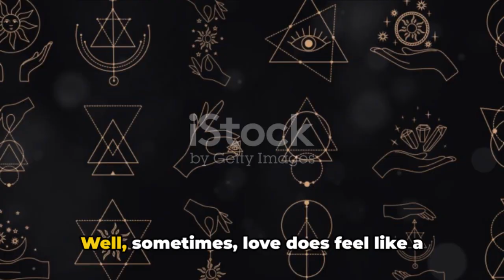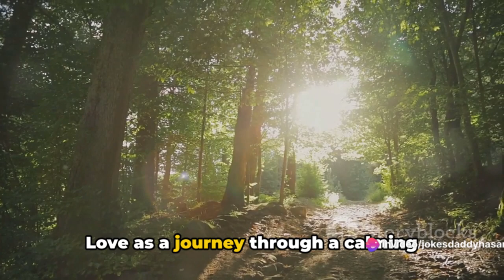8 WITTY ONE LINERS AROUND THE WORLD JOKES: INDONESIA PICKUP LINES: part6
8 WITTY ONE LINERS AROUND THE WORLD JOKES: INDONESIA PICKUP LINES: part6
1. "Do you believe in reincarnation? Because meeting you feels like I've found my soulmate from a past life."
2. "If you were a tropical fruit, you'd be a mangosteen – sweet, rare, and absolutely delightful."
3. "Is your name Ikan Bakar? Because you've just grilled my heart to perfection."
4. "Are you a traditional angklung orchestra? Because being with you creates a harmonious symphony of happiness."
5. "Are you a Balinese sunset? Because your presence paints the sky with vibrant colors of joy."
6. "Is your name Batik Galuh? Because you're a masterpiece of elegance and grace."
7. "Are you a mangrove forest? Because being with you feels like a serene journey through life's twists and turns."
8. "If you were a traditional mask, you'd be the one that captures my heart's expression."
1. ReincarnationRomance - Explore the idea of finding a soulmate from a past life with this pickup line.
2. MangosteenSweetness - Embrace the sweet, rare, and delightful aspects of love with a tropical fruit comparison.
3. GrilledHeartPerfection - Turn up the heat with a playful twist, comparing your heart to perfectly grilled ikan bakar.
4. AngklungHarmony - Create a harmonious symphony of happiness with your loved one, just like an angklung orchestra.
5. BalineseSunsetColors - Paint the sky with vibrant joy, reminiscent of the colors of a Balinese sunset.
6. BatikGaluhElegance - Channel elegance and grace with the charm of a Batik Galuh masterpiece.
7. MangroveJourney - Navigate the twists and turns of life's journey together in the serenity of a mangrove forest.
8. MaskedHeartExpression - Capture the essence of your heart's expression with the allure of a traditional mask